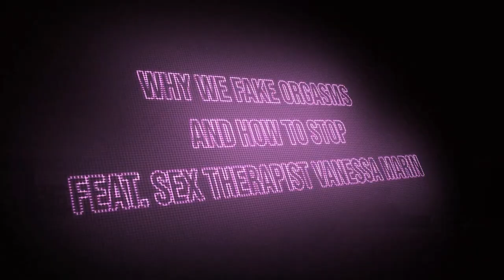Why We Fake Orgasms and How to Stop Feat. Sex Therapist Vanessa Marin | Ep. 295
We are SO excited (or rather, aroused) to do this episode about faking orgasms! We brought in sex therapist and bestselling author Vanessa Marin to chat all about how many women are faking orgasms, why we do it, how to stop doing it, and how to talk to your partner if you’ve been faking for a while (or forever!). We also break down how to end the sexual experience when you don’t know how, reframing “good sex” even when there isn’t a climax, and how to mix up the order you do things in the bedroom so everyone gets off. And we even touch on men having difficulty reaching orgasm. Before Vanessa joins us, we’re catching up on Ashley meeting her boyfriend’s parents, Rayna’s awkward vibrator moment with her family, and we have a very special (official) debut from TESSA! We’re also introducing new Vibes Only products – handcuffs anyone? Enjoy!

Follow Vanessa on instagram at @vanessaandxander, get her book Sex Talks: The Five Conversations That Will Transform Your Love Life, listen to her podcast Pillow Talks, and visit vmtherapy.com for more,

Hello Fresh: Get one breakfast item per box while subscription is active and use code GGEFREE.

Hinge: Download Hinge and find someone worth deleting the app